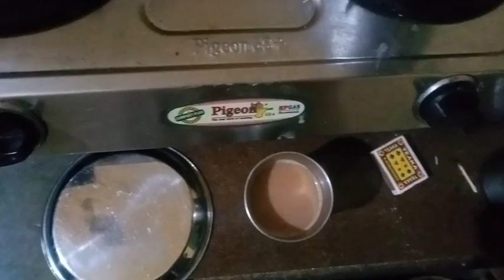किसी ने मुझे सजा दी😭hindivlog hindivlogger lifestylevlog dailyvlog faimlyvlog blog indianmomvlog😢🙏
किसी ने मुझे सजा दी😭hindivlog

channel,my name is prity,live in purulia, west bangal,so friends support me it is my first Hindi video it is my blog channel so please subscribe my YouTube channel and hit Bell icon like this video